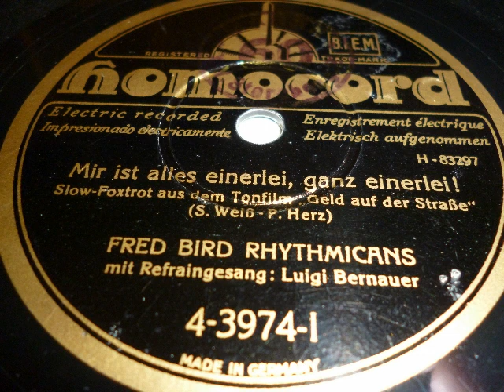Fred Bird Rhythmicans, Luigi Bernauer, Mir ist alles einerlei, Slowfox, 1930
Aus dem frühen Tonfilm: Geld auf der Starße spielen die Fred Bird Rhythmicans den Slowfox von Stefan Weiß und Peter Herz: Mir ist alles einerlei, ganz einerlei. Gesang Luigi Bernauer. 1930 auf Homocord veröffentlicht. Eine Schellackplatte aus dem Schallarchiv des Radiomuseum Hardthausen.